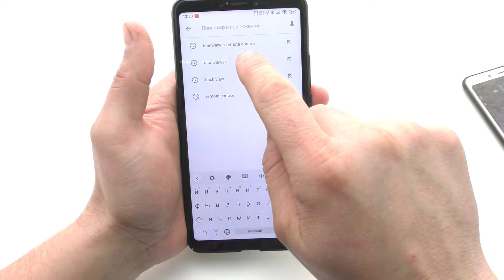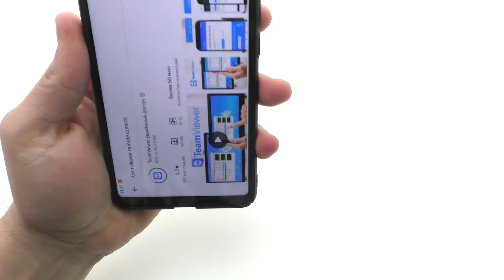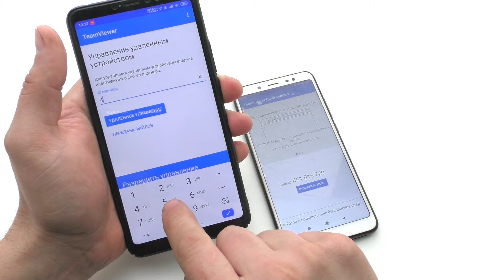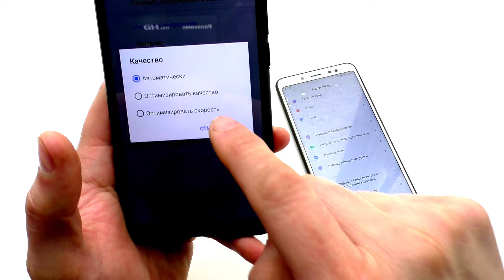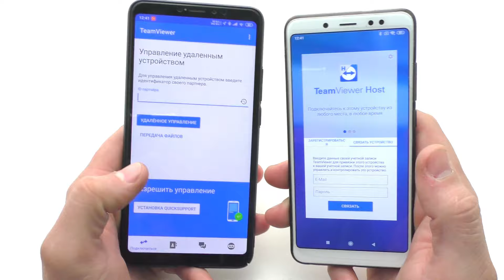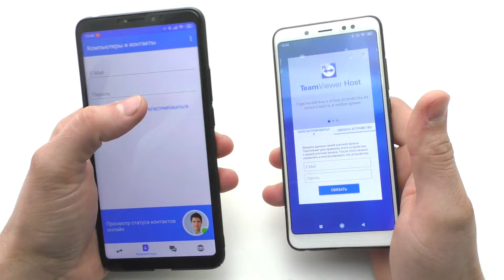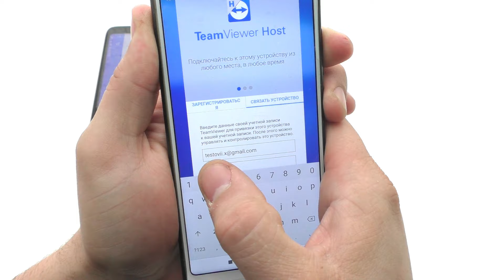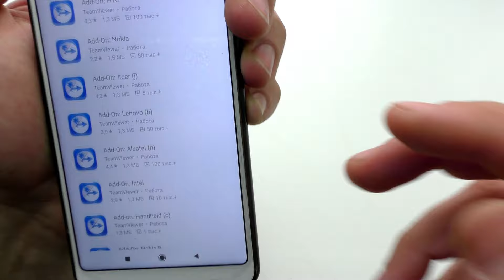Как Удаленно Подключиться к своему Смартфону \ Как управлять смартфоном удаленно с другого смартфона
📌Обязательно загляни в наши группы в Телеграм и ВКонтакте ( со всеми обзорами, эксклюзивными скидками и интересными товарами ) .

✅ Как прослушать чужой мобильный телефон \ Прослушка телефонных звонков, Skype, Viber, WhatsApp и т.д.